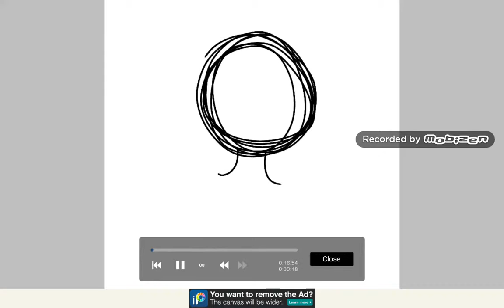Gift for R'riel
It's been a while since I did another fanart for R'riel. So I hope you like it. And if you're wondering why my mobizen changed it's because it has been updated so I hope you don't mind this.